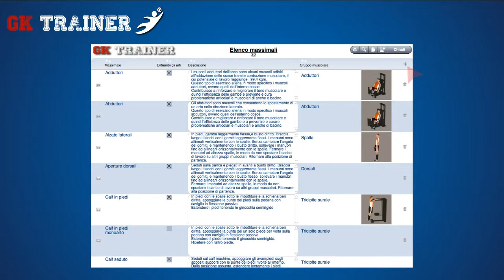IT07 GKTrainer - Gestione Massimali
In questa sezione viene riportata una serie di massimali di riferimento a cui è possibile sottoporre il portiere in modo da monitorare l'andamento dei valori ottenuti con il passare del tempo. È possibile inserire e consultare in modo efficace e veloce le misure antropometriche e i valori relativi ai massimali, per entrambi gli arti o per singolo arto, rilevate per ciascun portiere. Vengono specificati il tipo e la categoria del massimale con la relativa valutazione e descrizione dettagliata dello svolgimento, con la possibilità di inserire foto e disegni.